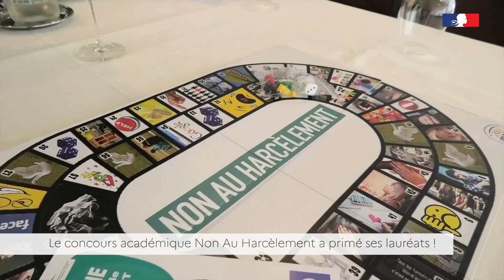NON AU HARCELEMENT - Remise des prix académiques ✋